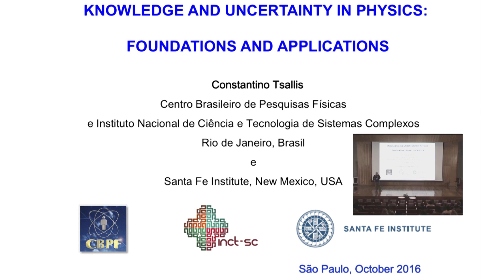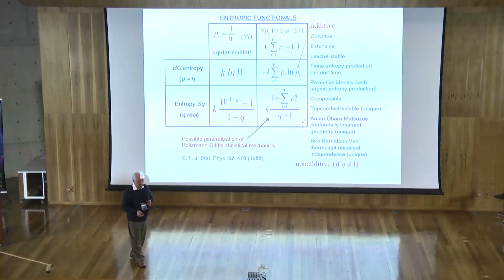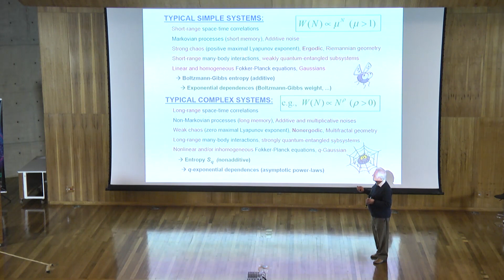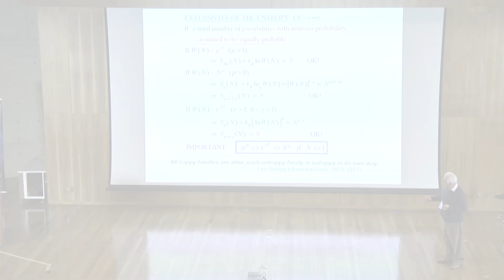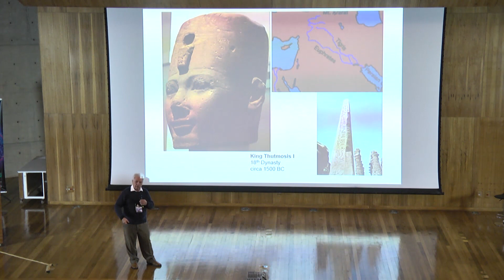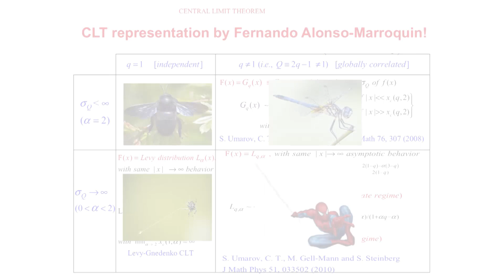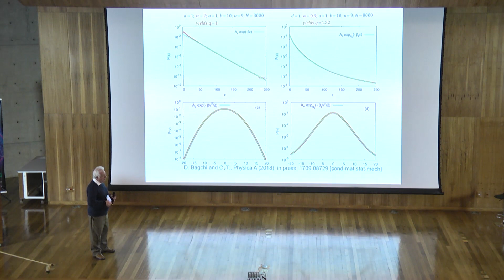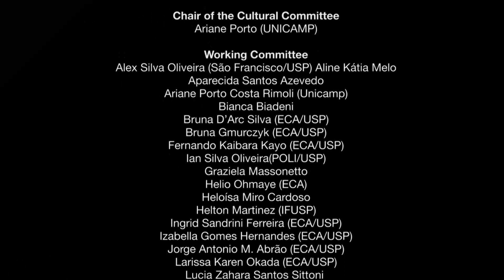EBICC 2017 - Constantino Tsallis (CBPF) - Talk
"Knowledge and Uncertainty in Physics - Foundations and Applications"